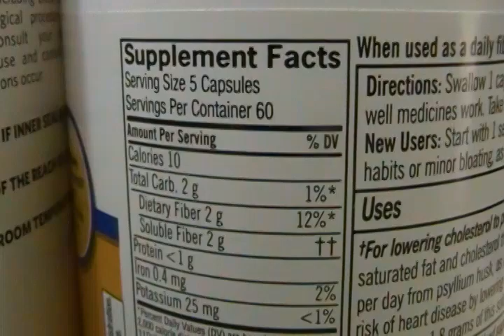How to buy the right vitamins - Joni Hilton shows you!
How to buy the right vitamins- here's the trick